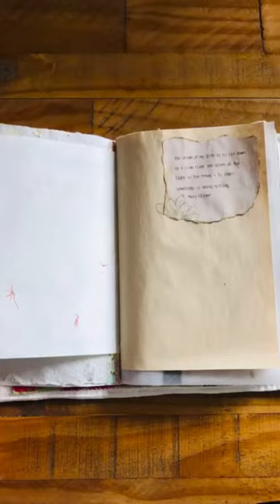A Look Back